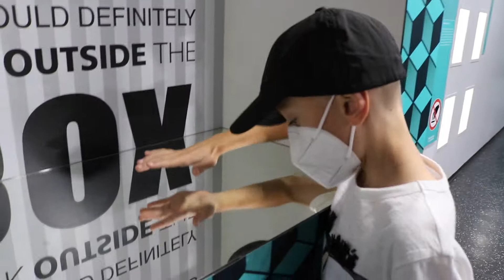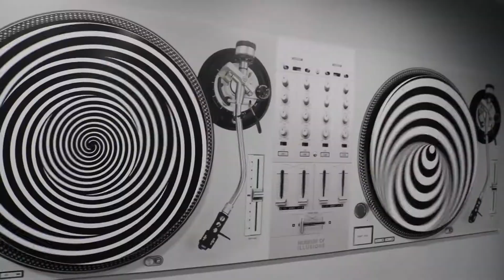Musee De L'Illusion | MUSEUM OF ILLUSIONS Paris France